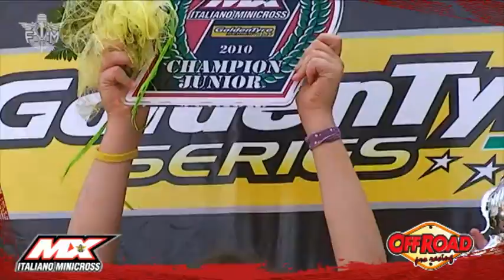Camp. Italiano Minicross - Podio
Campionato Italiano Minicross - Castiglione del Lago -  Podio - Finale 3